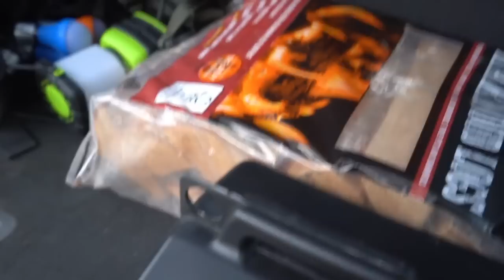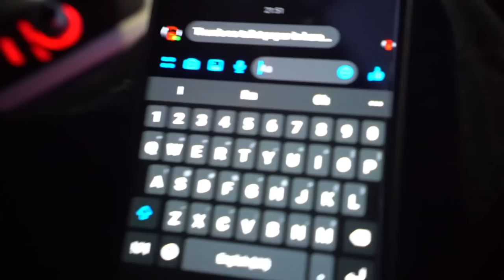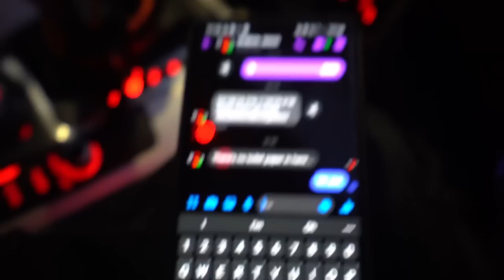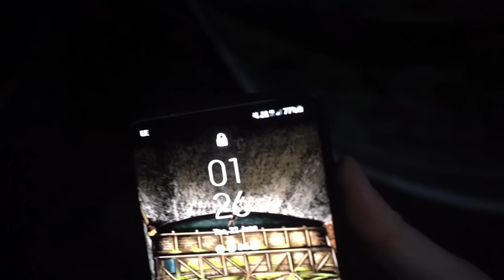CAMPING IN A ABANDONED HAUNTED FACTORY | SOMETHING WAS WALKING AROUND US